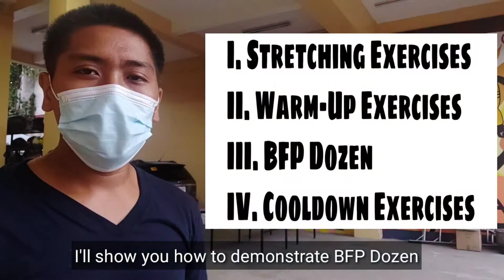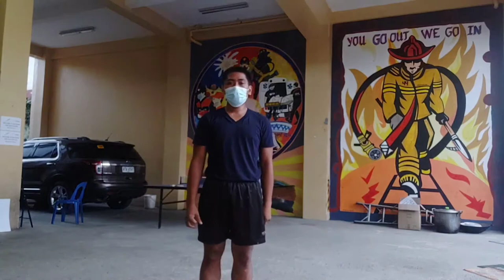BFP EXERCISES - SAFETY VLOG #21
Safe Day to All.

I just want to share to everyone my wonderful experience during my BFP Orientation in Batasan Hills Fire Substation about the BFP Exercises. This consist the following:

I. Stretching Exercises
 a. Head Stretching
 b. Arm Stretching
 c. Hip Stretching
 d. Leg Stretching
 e. Knee Stretching
 f. Foot Stretching

II. Warm-up Exercises
 a. Stork Walk
 b. Bobber
 c. Back Field Crouch

III. BFP Dozen
 a. High Jumper
 b.  Squat and Bend
 c. Squat Thrust
 d. Trunk Twister
 e. Bend and Reach
 f. Four-count Push-ups
 g. Turn and Bounce
 h. Knee Bender
 i. Eight Count Push-ups
 j. Side Bender
 k. Mountain Climbing
 l. Buttocks Up

IV. Cooldown Exercises
 a. Jumping Jack
 b. Limbering